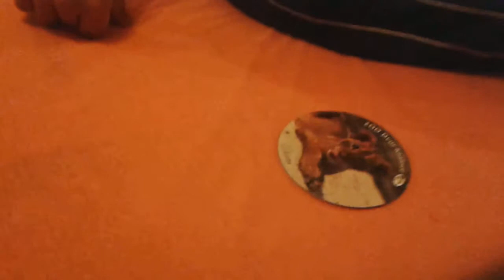Klikr a Snížek 2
bohužel jsem druhé video točila sama, takže je to bez klikání